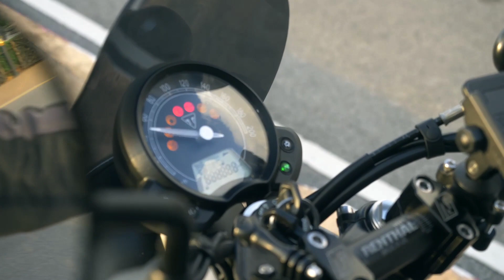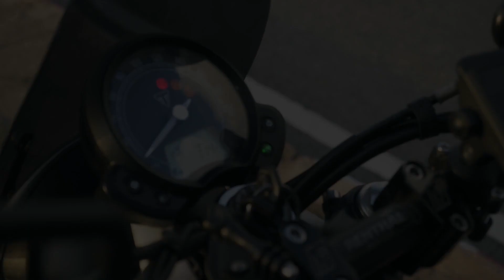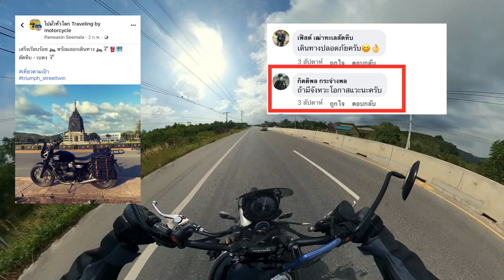แวะกินติ่มซำที่สงขลาก่อนเดินทางไปเบตง @travel_with_pukpao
สำหรับการเดินทางในช่วงนี้เป็นการออกเดินทางจากสงขลา โดยในช่วงเช้าเราไปกินติ่มซำที่ร้าน สงขลาติ่มซำ (โกมีน) ซึ่งเป็นร้านที่เราเคยไปกินมาแล้วติดใจในรสชาติ ต้องบอกว่า อิ่มและอร่อยมากๆ หลังจากนั้นก็ไปถ่ายรูปที่ป้ายเมืองสงขลาแล้วเดินทางต่อไปยังเบตงโดยมีการแวะที่ ค่ายอิงคยุทธบริการ จ.ปัตตานี